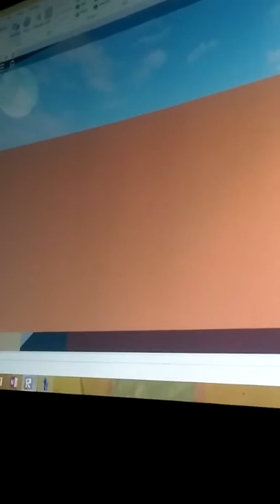Kid ruins the hole video watch the end kill luke